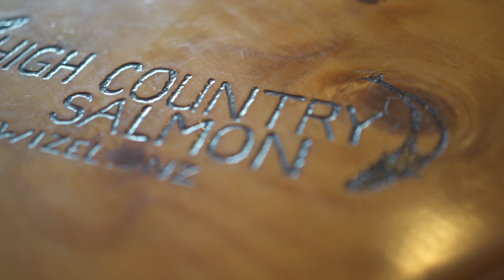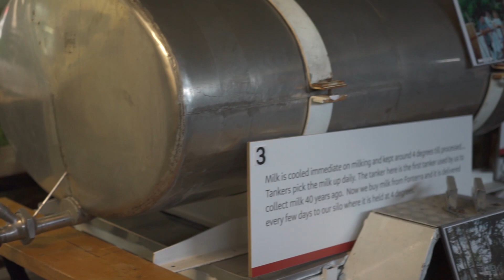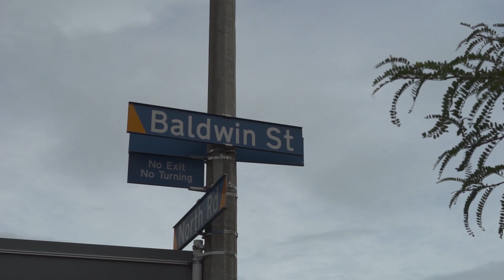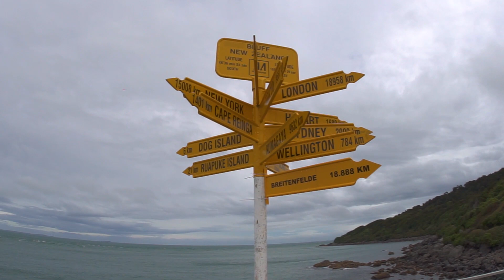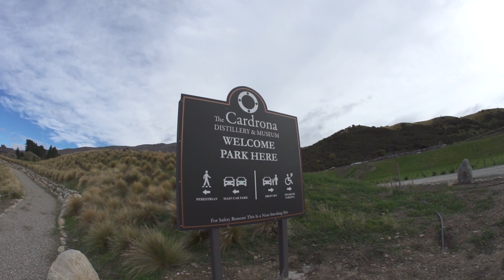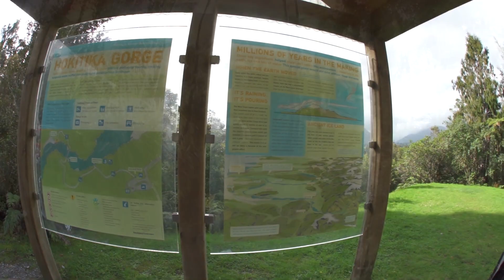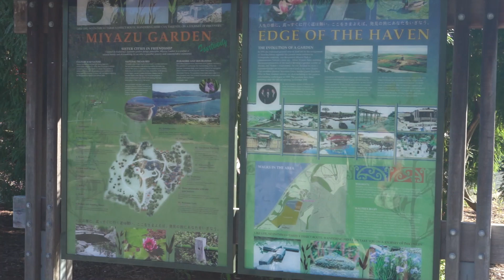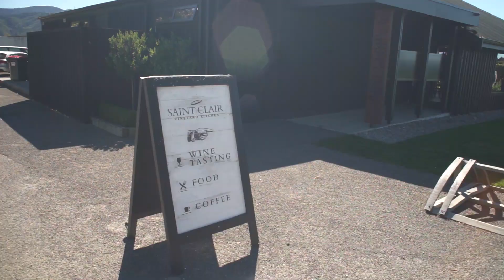NZ trip march 2018